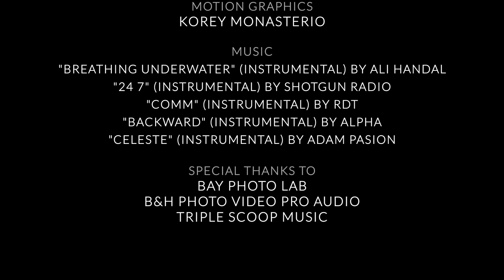[FRAMED] Steven Taylor : Music & Celebrity Portraiture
[STEVEN TAYLOR] Music & Celebrity Portraiture.

This former musician morphed his two creative passions of photography and music into one. Starting out attending college for music, he decided that he would continue his passion for music in other areas.  But shooting for major celebrities didn't just happen.  He had to MAKE it happen.

Steven Taylor is a Los Angeles based, self-taught photographer who has captured the raw personalities of some of Hollywood's major musical celebs.  Pharrell Williams, Incubus, Snoop Dogg, Bruno Mars, Common, Neyo, Serena Williams, Big Sean, Dave Barnes, JoJo and many others chose Steven Taylor to shoot album covers and editorials because of his talented ability to capture real and raw moments.

Today on [FRAMED], we are privileged to sit with the ever witty and creatively cool talent on his sister's back porch in the heart of Los Angeles.  With photo shoots consisting of a rockstar cast, he also shares with us his journey of working with celebs and how he knocked down doors to work with the legendary Snoop Dogg.

Photographer:

Steven Taylor

Facebook  Twitter (@StevenTaylor)

Models:

Serena Williams

Dave Barnes

Common